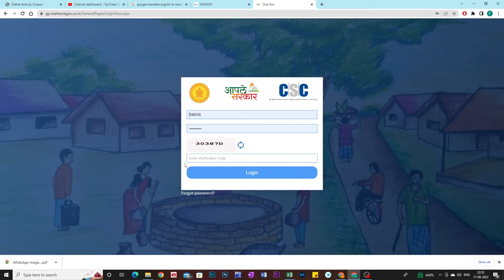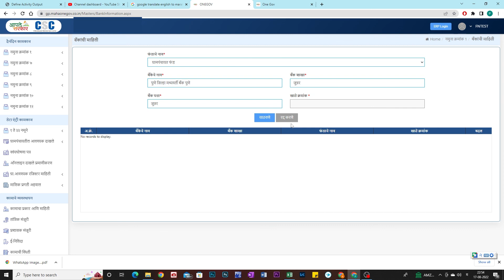Mahaone gov Online how to fill Bank Details | बँक माहिती कशी भरावी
महा वन गाव मध्ये काम करण्या साठी पुढील सर्व व्हिडिओ बघा. नक्कीच आपण सर्व कामे करू शकाल. काम करतांना कोणत्याच प्रकारची अडचण आपल्याला येणार नाही. जर कोणतीही अडचण आल्यास खाली कॉमेंट मध्ये विचारा.

व्हिडिओ आवडल्यास शेअर करा. लाईक करा. आणि कॉमेंट करा. आणि चॅनल सबस्क्राईब करा.
चॅनल ला सबस्क्राईब करण्यासाठी खाली क्लिक करा.

लॉगिन करण्यासाठी खाली दिलेल्या साईट वर क्लिक करा.